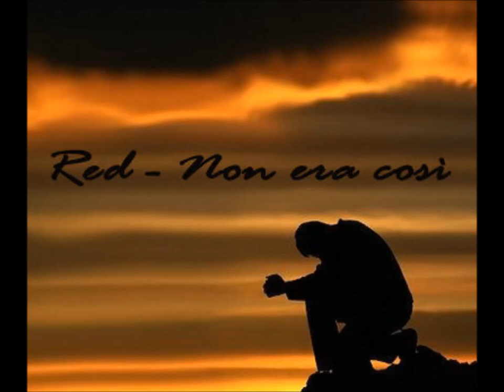Red - Non era così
▲Nuovo pezzo: Red - Non era così

▲Registrata e mixata presso: Sound House Studio Records (A.k.a Giardino Basement)

TESTO

Niente mi va bene ma è andata molto peggio
Pà ha un lavoro e ma ha uno stipendio
 io sto su una panca con l’aria insoddisfatta
mentre sorseggio birra come se fosse acqua
E mo cosa ti aspetti che ti dica? La mia vita
sicuro non la vorresti, faresti troppa fatica
far testi, mica i complessi perché non ti fan la junta
calco mentre scrivo versi e di sta matita spezzo la punta
e fotte nada.. sempre andato dritto
nonostante qualche tizio mi abbia detto: cambia strada
in testa ho una puttana attorno solo gente falsa
ciò alimenta la mia rabbia, rendendola mia sovrana
la musica è la mia dama ed io la tratto da tale
letale se già stai male, le pare le sa levare
alleviare tutto il dolore, pure a te che non hai un cuore
allentare la situazione, fino a farti respirare… ANCORA.

Passo le giornate nello scazzo più totale
qua a fumare e la sempre a fumare
so che ovunque vado non cambia ciò che faccio,
mi faccio mi  straccio e ritorno a punto e a capo
Già da un po’ di tempo la mia vita è una routine
sto al parchetto con lo spliff, il mio cervello è andato in tilt
i sentimenti non li sento, li avverto ma se sei qui
passo i giorni coi ricordi di quando ancora non era cosi
non era cosi… e mi sembra stupido
sbaglio ma so che a farlo sicuro non sono l’unico
secondo sti bastardi io dovrei smettere subito
parlate voi con gli altri io è col foglio che comunico
dubito che qualcuno mi stia davvero ascoltando
mi domando se io stia parlando per me o per nessuno
il tuo commento inopportuno sai già dove puoi infilarlo
a volte è meglio se non parlo o mando tutti a fare in culo.

Dar fiducia? basta, Quanta gente è rimasta?
qualcuno qua è sparito, qualcuno ti rimpiazza
c’è pure a chi credi, vai tra se non lo vedi
“dov’è finito?” chiedi, sta con la tua ragazza,
ho speso belle parole per chi meritava schiaffi,
gente di scarso valore per cui ho fatto mille sbatti,
dicevano: sei il migliore e ridevano sotto i baffi,
mo do la dimostrazione che pure senza di loro vado avanti.
Ah, e non gli do importanza,
lo ammetto, detto questo, direi che io ne ho abbastanza
mantengo la distanza da sta gente che disprezzo
per mancanza di rispetto, non di certo perché manca
in sostanza tutto apposto, frate dentro sono morto,
continuo a tirare dritto anche se sono tutto storto,
mo sicuro c’è lo stronzo che ha capito e pure male,
io ho parlato di tirare e lui ha pensato a farsi un colpo.